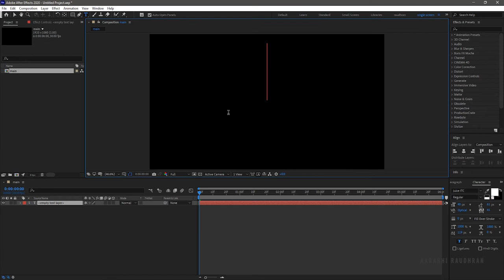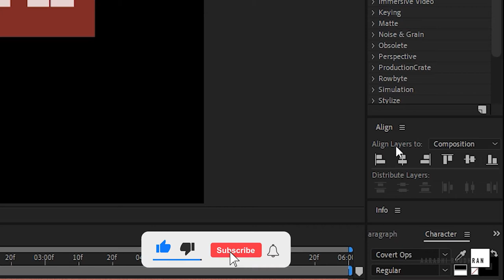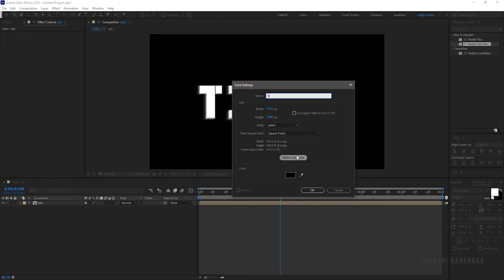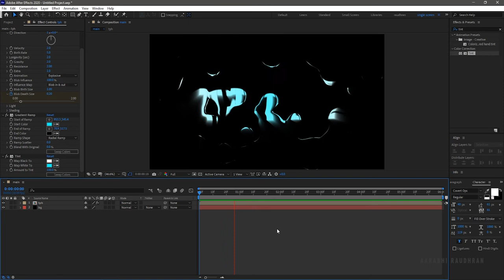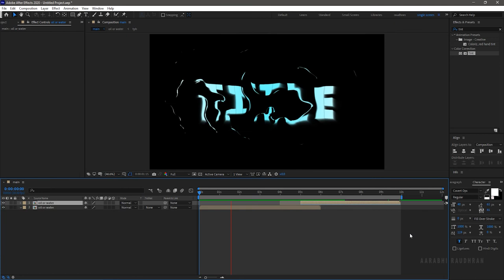CINEMATIC TITLE ANIMATION | LIQUID TEXT | AFTER EFFECTS TUTORIAL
I am Raudhran. This is an adobe after effects tutorial. In this video i share how i created this  water or oil text/ title reveal animation. this is a motion graphics tutorial. This text reveal is all about the CC Mr.Mercury effect. I have also used other effects namely fill, tint, cc radial fast blur, bevel alpha, gradient ramp,  to create this oil or water or whatever liquid text/title reveal. please don't skip the video in between. Thanks for supporting me.

thumbs up if you LIKE the content

lens
sony 24-240mm lens
sony 18-50mm lens
sony 55-210mm lens
macro lens filter
tripod - sonia pro 777 hydraulic head tripod

pc build

mother board - msi Z370-A PRO
CPU - intel i7 7700
GPU - zotac GTX 1050 Ti
power supply - corsair vs650